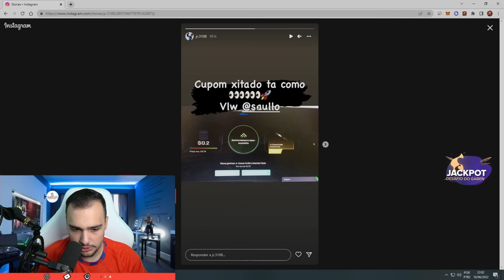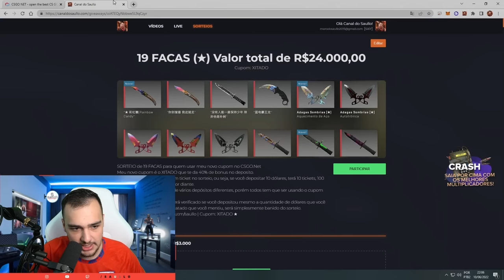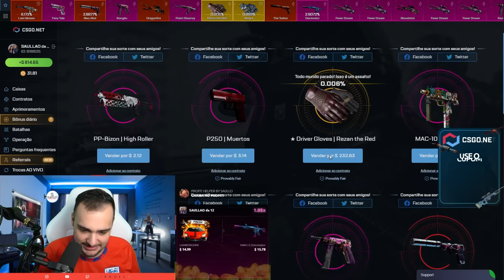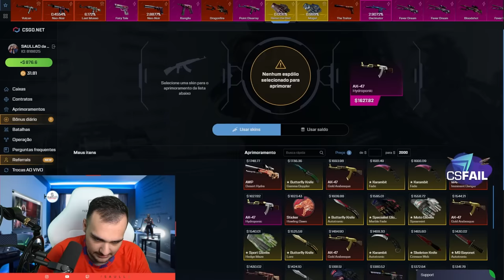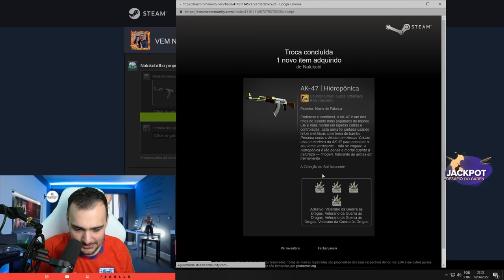Ganhei a AK da M4C0NH4 com 1% no CSGO... PROFIT INSANO